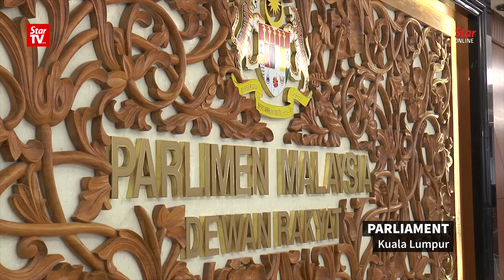French lawyers hope govt will expedite Scorpene case, Liew says case no longer under Mindef but MACC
The two lawyers who are involved in a legal suit in France over the controversial purchase of French Scorpene submarines are hoping for the Malaysian government to step up its efforts in assisting their legal case, says Deputy Defence Minister Liew Chin Tong.

Liew told reporters that when met at the Parliament lobby on Tuesday, adding that the case no longer falls under the purview of the Defence Ministry, and is now being investigated by the Malaysian Anti-Corruption Commission (MACC).